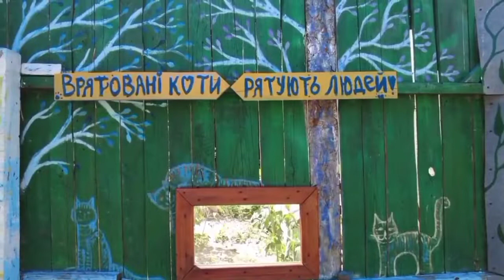Один день із життя волонтерів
До нас завітали волонтери із організації Велес і ми попрацювали на славу!